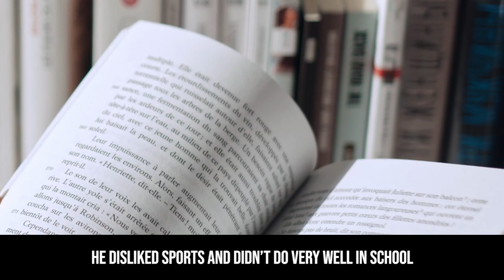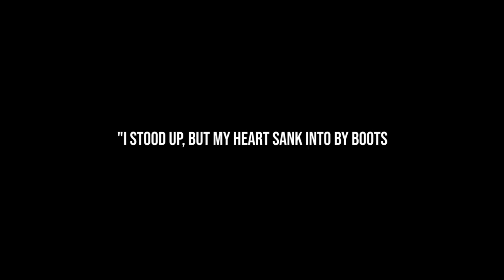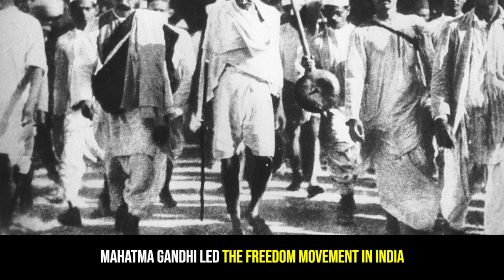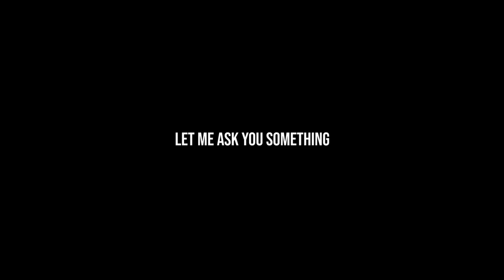How Mahatma Gandhi Changed The World - From Average Student To Inspiring Leader - Motivational Video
This is one of the best motivational videos that will show you that anything is possible!

When Mahatma Gandhi was growing up, no one could've predicted that one day he would become one of the most inspiring people in the world, with millions of followers and that he would be considered India’s “Father of the Nation”.
Why?
Because He was very shy and quiet boy who had really low self-esteem.. Every day He would run home from school so he wouldn’t have to talk to anybody.  He was afraid that the other kids would make fun of him. He disliked sports and didn’t do very well in school.  Although he was good in English, he was average in math and poor in Geography. So he was a mediocre student.

Gandhi was also really scared and panicked every time when he had to speak in front of people.
So, how can a person who was barely able to say anything in front of people could lead his nation to independence?

Mahatma Gandhi had a burning desire to make a change.
He led the freedom movement in India for independence from the British rule by creating a massive peaceful campaigns. He found a way to accept his shyness and quietness and transform them into a powerful voice for peace. The voice that led India into independence.

So let me ask you something... If Gandhi,  who was an average student, a shy and quiet boy who ran home from school, who had low self-esteem, who was laughed at, who panicked every time he had to open his mouth in front of other people.. became a hero and a powerful force that changed the world!
Just Imagine, what you can do.

Inspire Yourself!